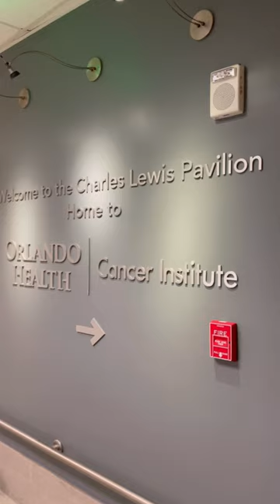Victoria's Inspiring Story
Victoria, a special education teacher at a local middle school, discovered a lump in her breast in early 2020. After a mammogram, it was discovered that the lump was cancerous.